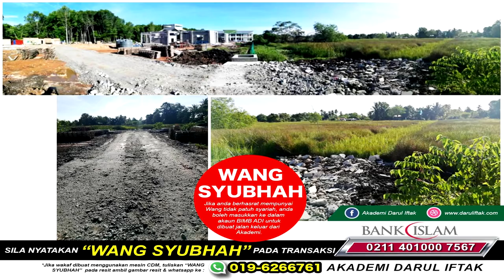Adab Kepada Al-Quran - Bahagian 4 | Ustaz Wadi Anuar